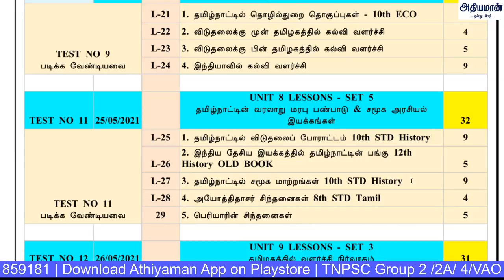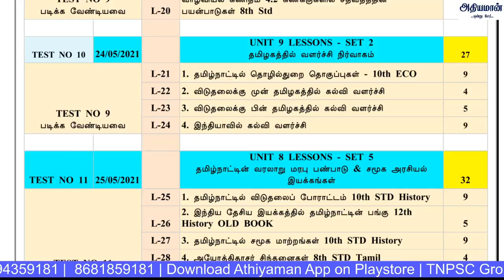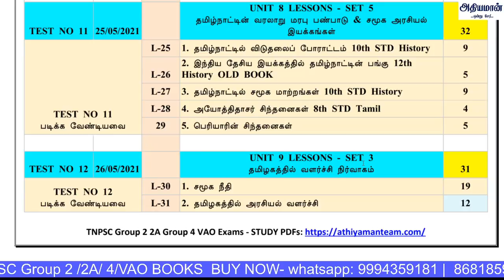TNPSC UNIT 8 STUDY PDF தமிழ்நாட்டின் வரலாறு மரபு பண்பாடு & சமூக அரசியல் இயக்கங்கள் SET 5 - TEST 11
TEST 11 - UNIT 8 STUDY PDF - TNPSC Daily Challenge Free Test Batch

 Course Name in App : TNPSC FREE ONLINE TESTS - Daily Challenge MAY - TAMIL MEDIUM

Thanks,
Athiyaman Team.